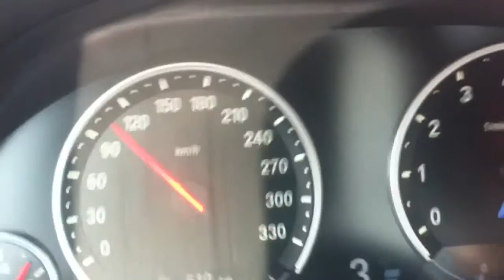BMW M5 F10 acceleration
Sorry i didn't put it on MDM mode and the car is very restricted.